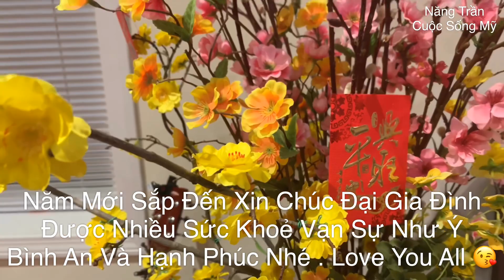Cánh Gà Chiên Nước Mắm - Món Ngon Dân Dã | Năng Trần Cuộc Sống Mỹ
Năng Trần Cuộc Sống Mỹ
Xin mời đại gia đình mình ăn cánh gà nhé món ngon dân dã nhưng yummy lắm lắm ah chúc mọi người xem cho vui nhé 😘😘